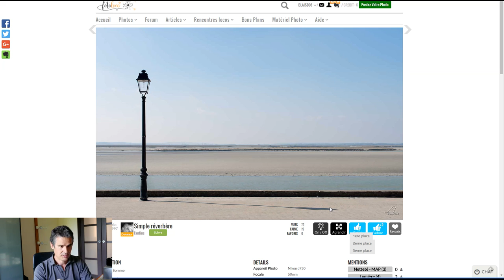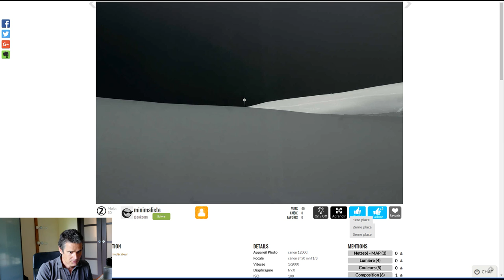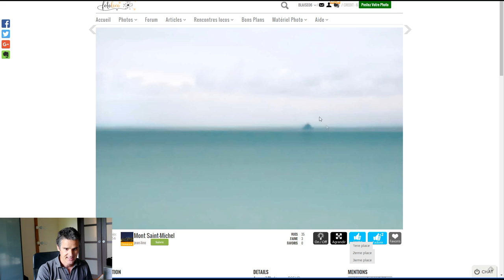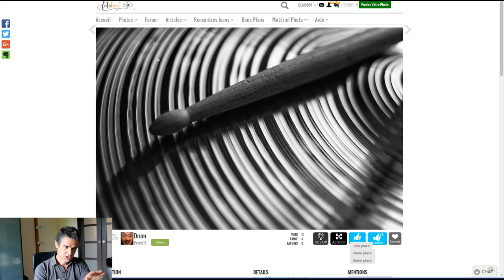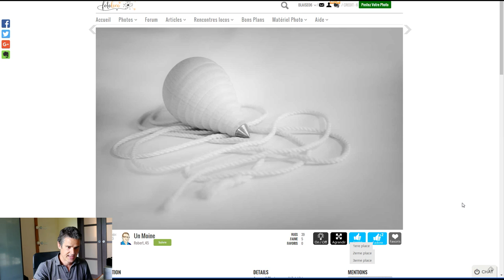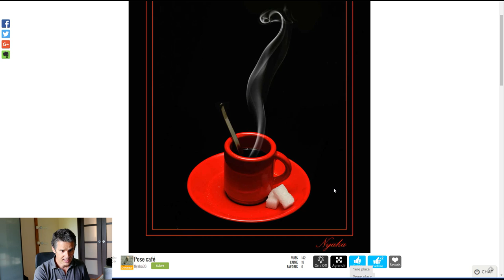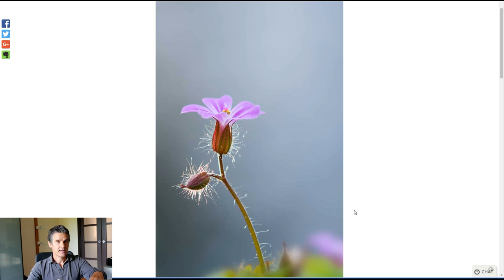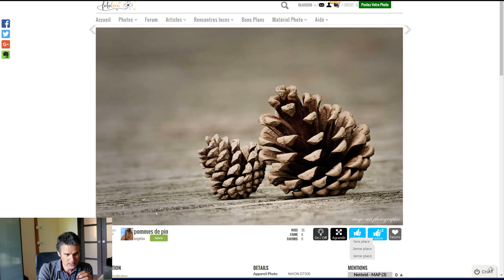Comment réussir ses photos minimalistes (et comprendre l'espace négatif)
Nouvel épisode du parcours 52 semaines! Rejoignez vite fotoloco pour participer gratuitement au Parcours 52 pour devenir un meilleur photographe!
Dans cet épisode je fais le debriefing du défi "photo minimaliste". Une style de photo "Zen" qui laisse respirer son sujet et qui se concentre uniquement sur l'essentiel. Je vous parle d'espace négatif - un concept essentiel dans la photo minimaliste.
GRATUIT: 2 ebooks sur le Studio de Rue, modèles de contrat photo éditables, tableaux de profondeur de champ et bien plus ici: